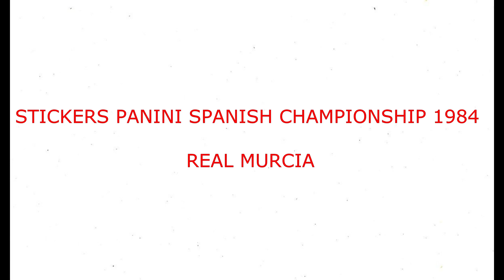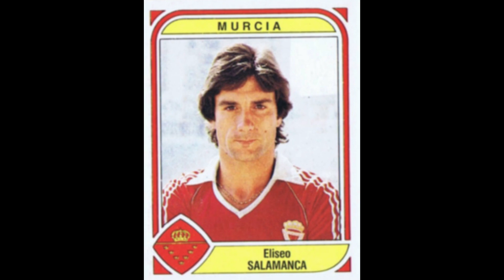STICKERS PANINI SPANISH CHAMPIONSHIP 1984 REAL MURCIA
We present to you the Real Murcia Team for the Spanish Champioship Season 1983-84

Os presentamos la Selección de la Real Murcia para el Campeonato de España Temporada 1983-84
  ¡¡Disfrútala!!